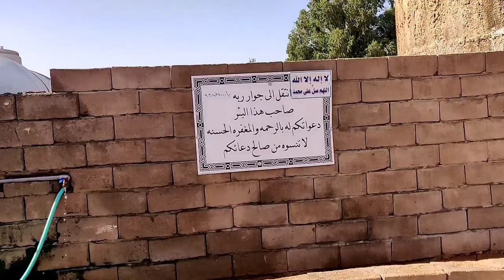Miracle well in Saudi Arabia || معجزة بئر في السعودية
Suudi Arabistan'da mucize

سعودی عرب میں اچھ .ا معجزہ

সৌদি আরবে অলৌকিক ঘটনা ভাল

सऊदी अरब में चमत्कार कुआं

Keajaiban sumur di Arab Saudi

Puits miraculeux en Arabie Saoudite

沙特阿拉伯的奇迹井

Location of the well-بئر الرفدي مياه كبريتيه

Shimli And Its Miraculous Well

Shimli is a little-known village located 1,000km north of Jeddah and 90km south of Hail. Located along the ancient camel caravan route for Hajj pilgrims from Syria and Iraq, Hail and the neighboring town of Shimli were both popular oasis rest-stops.

Shimli gained fame for its well; legends identify this well for its miracle water which cured Prophet Ayoub (Job) of leprosy. To this day, visitors can shower in this well’s water to alleviate their skin diseases, kidney stones, and various other ailments.
Laboratory tests of the water indicate an unusually high sulfur content, which may explain the water’s beneficial properties where skin diseases are concerned. Religious pilgrims coming via land to Makkah detour to Shimli in order to visit this well, which dates back to 1399AH. Shaikh Suliman Atabybee, the current landlord of this locale, has arranged for the water to be freshly pumped from the well every day before Asr prayer in order to supply the many showers on hand.

Dwindling Tourism

Despite the importance and fame of this well, in recent years the tourism trade has dwindled as most pilgrims arrive by air instead of taking the overland route. But the deserted appearance of Shimli shouldn’t deter tourists from making a visit to this region – Hail contains the ruins of an Ottoman palace and is the heart of Saudi Arabia’s wheat-growing region. Dates from this region are also prized for their size and taste.
As an ancient caravan crossroad, Hail retains the peaceful atmosphere of a rural locale; unique architectural monuments include Airif Fort and Qishlah Fortress, both examples of adobe construction. The Fort dates

شيملي وبئرها الخارق

 شملي قرية غير معروفة تقع على بعد 1000 كيلومتر شمال جدة و 90 كيلومتر جنوب حائل.  تقع على طول طريق قوافل الجمال القديمة للحجاج من سوريا والعراق ، كانت حائل وبلدة الشيملي المجاورة بمثابة محطات استراحة شهيرة في الواحات.

 اكتسبت شيملي شهرة بسبب بئرها.  وتعرف الأساطير هذا جيدا لما تحتويه من مياه معجزة شفيت النبي أيوب (أيوب) من الجذام.  حتى يومنا هذا ، يمكن للزوار الاستحمام في مياه هذا البئر للتخفيف من أمراضهم الجلدية وحصوات الكلى وأمراض أخرى مختلفة.
 تشير الاختبارات المعملية للمياه إلى وجود نسبة عالية من الكبريت بشكل غير عادي ، مما قد يفسر الخصائص المفيدة للمياه فيما يتعلق بالأمراض الجلدية.  يأتي الحجاج الدينيون عبر طريق منعطف مكة إلى شملي لزيارة هذه البئر التي يعود تاريخها إلى عام 1399 هـ.  قام الشيخ سليمان عتاببي ، المالك الحالي لهذه المنطقة ، بترتيب ضخ المياه حديثًا من البئر كل يوم قبل صلاة العصر من أجل توفير العديد من الحمامات المتاحة.

 تضاؤل ​​السياحة

 على الرغم من أهمية وشهرة هذا البئر ، فقد تضاءلت التجارة السياحية في السنوات الأخيرة حيث يصل معظم الحجاج جواً بدلاً من السير في الطريق البري.  لكن المظهر المهجور لشيملي لا ينبغي أن يمنع السائحين من زيارة هذه المنطقة - حائل تحتوي على أنقاض قصر عثماني وهي قلب منطقة زراعة القمح في المملكة العربية السعودية.  تعتبر التمور من هذه المنطقة أيضًا ذات قيمة عالية لحجمها ومذاقها.
 باعتبارها مفترق طرق قافلة قديمة ، تحتفظ حائل بالجو الهادئ للمنطقة الريفية ؛  تشمل المعالم المعمارية الفريدة قلعة Airif وقلعة القشلة ، وكلاهما مثال على البناء المبني من الطوب اللبن.  تواريخ الحصن

sayedahmed

SayedAhmed

SayedAhmed2010

sayed.ahmedksa

Sayed

sayedahmedksa

Hojai2010

Sayed Ahmed
Assam Hojai
AssamHojai
HojaiNagaonAssam
Hojai Assam